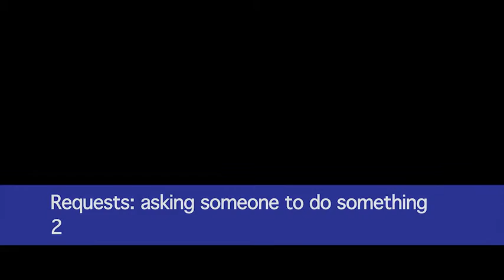PE3 listen and check